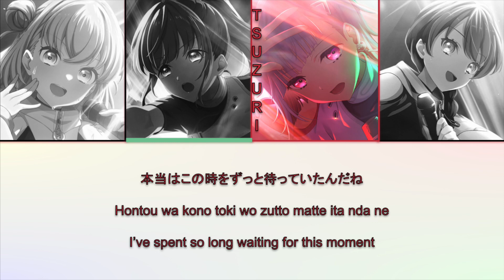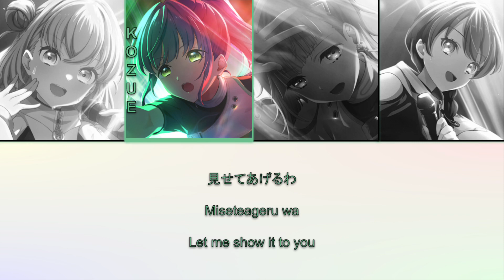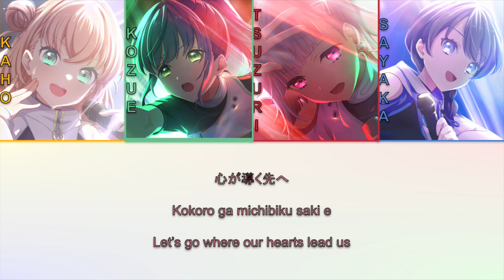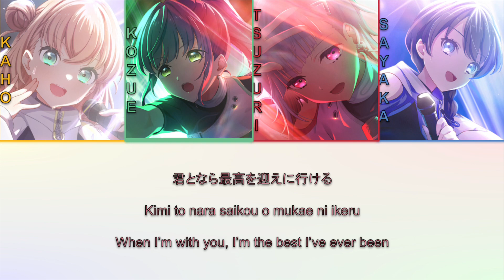Kaho, Sayaka, Kozue, Tsuzuri - DEEPNESS [KAN, ROM, ENG]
This song has no official center as of release. It is likely centered by Otomune Kozue.

DEEPNESS is a song sung by Kaho Hinoshita, Sayaka Murano, Kozue Otomune, and Tsuzuri Yugiri. It will be released on August 9, 2023.

The song is written by Arisa Momou, composed by Yu Furukawa, and arranged by EFFY.

The Kanji lyrics were taken from zh.moegirl. Romaji and English lyrics were done by machine.